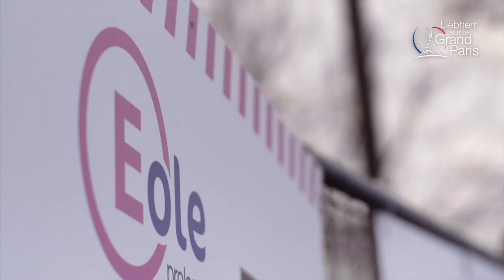Liebherr – Grand Paris - Höchste Präzision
​Überlastete Straßen und Metrolinien: das Projekt „Grand Paris“ soll einen Verkehrskollaps in der französischen Hauptstadt verhindern. Nur fünf Minuten vom Triumphbogen entfernt wird die Linie RER E bis zum U-Bahnhof Porte Maillot erweitert. Mit dabei: ein Hydroseilbagger HS 8100 HD und ein Raupenkran LR 1160.